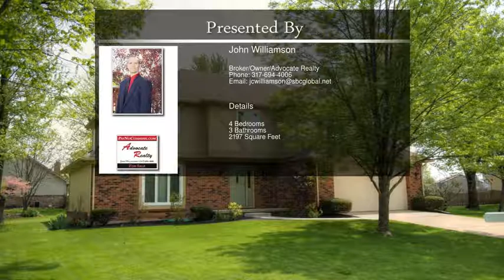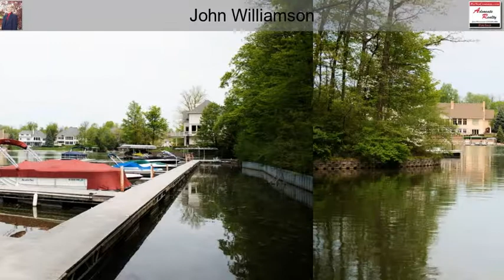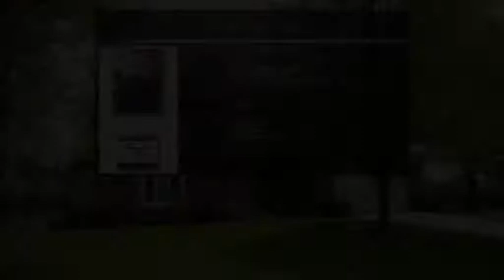8213 Windhaven Circle Indianapolis IN 46236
8213 Windhaven Circle Indianapolis IN 46236